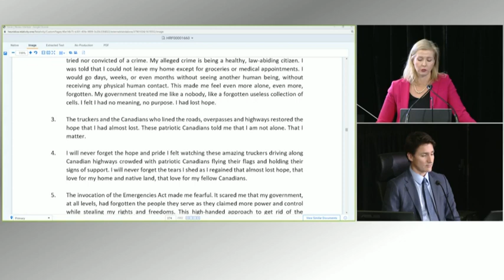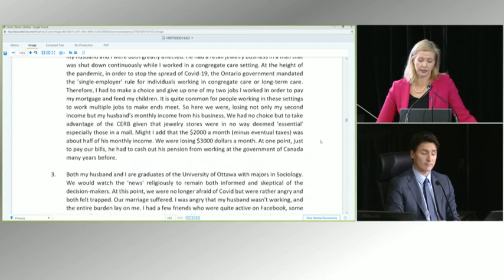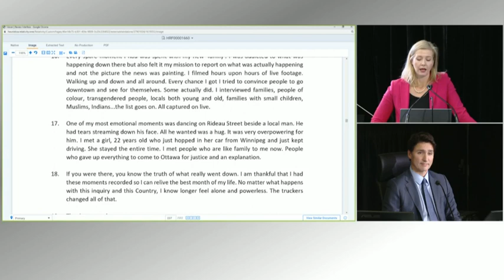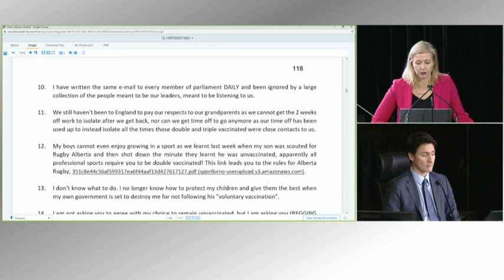Eva Chipiuk (Freedom Convoy Rep.) Questions Justin Trudeau at EMA (POEC) hearing 2022-11-25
Cross-exam of Justin Trudeau by Eva Chipiuk (Freedom Convoy) during the Emergency Act Commission (POEC) hearing on 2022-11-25.

If you have any comments or criticism, you should let your politicians know:
You can write or fax the PM's office:
Office of the Prime Minister
80 Wellington Street
Ottawa, ON K1A 0A2